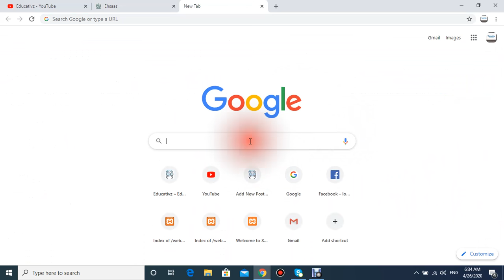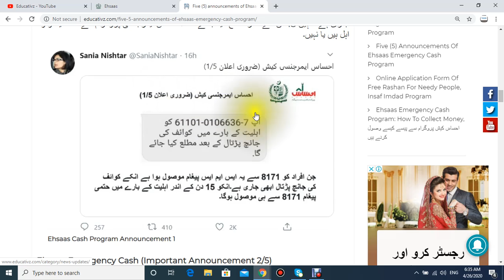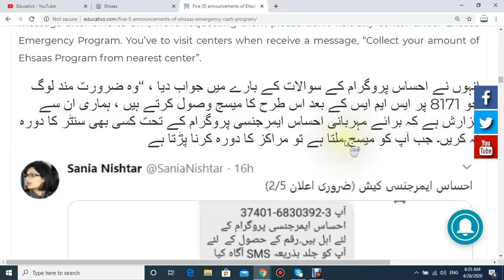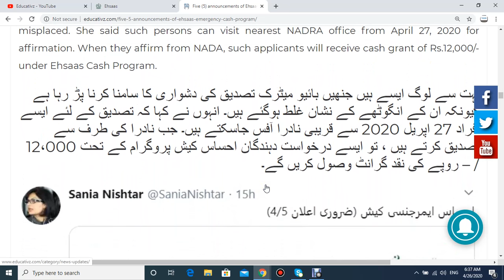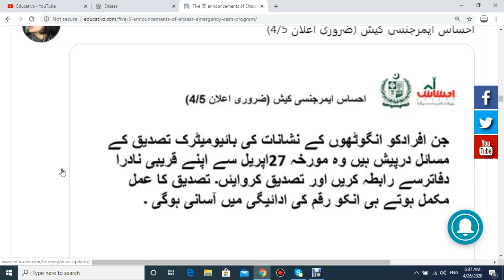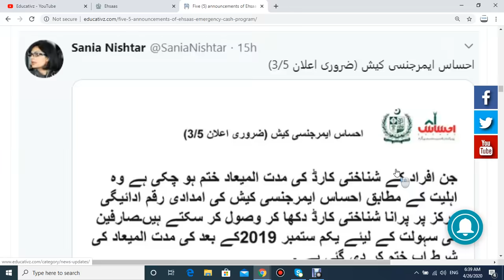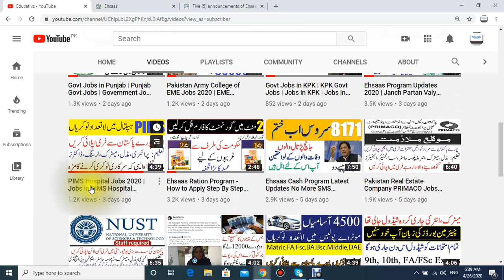Ehsaas Cash Program se Paisy Kaisy Leny Hen, Janch Partan Valo Ko Kal Paisy Milien Gyn, Ehsaas Cash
Ehsaas Cash Program ky Mutalaq Tamam Sawalat Ky Jawabat Dae dye Gaye Hain. Ap Sub se Video Daikhien jo Ehsaas Program ky Bary mn Jis mn Kuch Sawalat Ky Jawabat Dae Dye Gaye hain. Dr. Sania ne Ehsaas Emergency Cash Program k Bary mn Tmam Jawabat Dety hvy kaha Is Message ko Sub Tak pohanchye ta K kal Sub jar Apne Paisy Len Gyn.

Ehsaas Cash Program 2020 ky bary men Jo Sub se zeada masly ary vo ye hain:

1. Janch Partal Valo Ko Kab Paisy mily Gyn?

2. Mery Husband / Parents Is Emergency Cash program Ky Ahal hain Per Unki Death Ho Chuki Hai. Gareeb hn kaisy Ehsaas Se Paisy milien Gyn?

3. Myra Parents ya Myra Angotha k nishan nahi lag rahi aur biometric kam nahi kar raha mjhy Ehsaas Cash kab mily ga?

4. Mjhy message aya hai ap is Ehsaas Emergency Program ky liye Ahal aur Jald 8171 se message wasool hoga tou kab tak Ehsaas Cash mily ga?

5. Myra ID card Expire Hogaya hai tou Kia mn Ab Ehsaas Program Cash lae Skta hn aur kab tak mily gyn?

All the Questions and Answers of Ehsaas Cash Program 2020 by Dr. Sania Nishtar